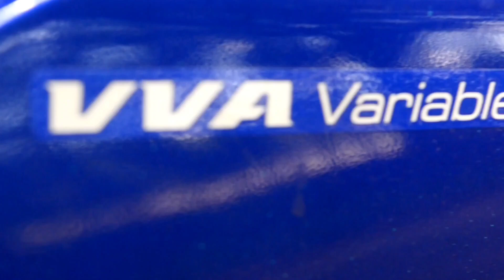dream bike# R15 v3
R15 V3 delivery ❤️😈🥰//getting his is bike after 5 years 🥺// best moment// rider of pirate